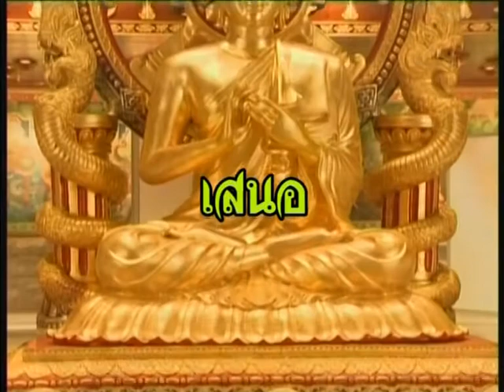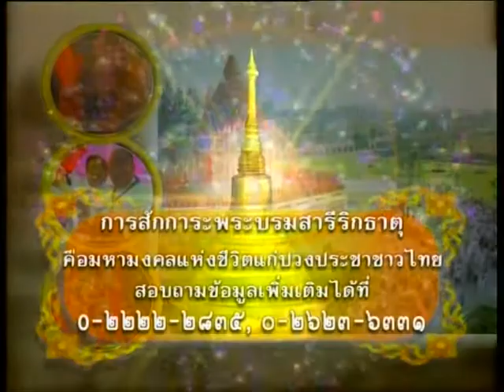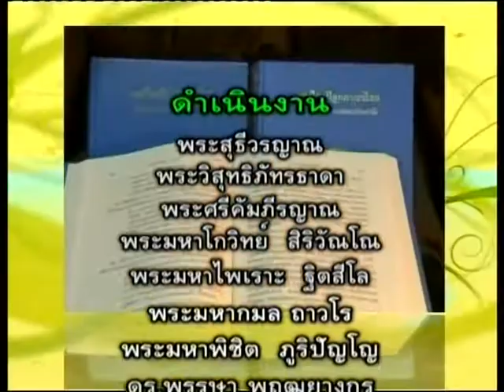MCU_เวทีธรรม ตอน แดนพุทธธรรม ออก 18 มค 54